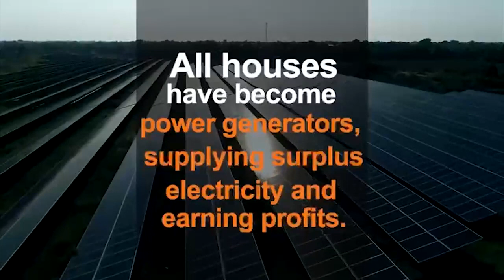India’s First 24×7 Solar Power Village, Modhera.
Modhera towards harnessing solar power.